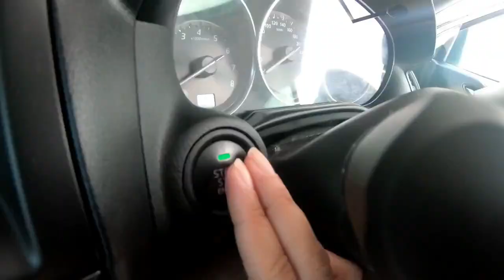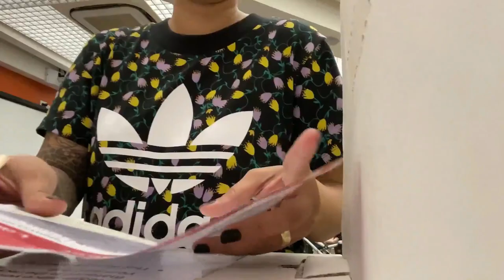Darwin Wave Pool at Mga ganap sa Buhay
-Darwin Wave Pool
-Dinner @ Bamboo Lounge
-Leanyer Waterpark
-Dinner @ Ruby Vietnamese Restaurant
-Lunch @ Hog's Breath Casuarina
-Haircut & Hair colour @ Hair Obsession Nightcliff 89854000

FB: Benjie Barbadillo (You can order Lechon & other Filipino food)
FB: The Lash Blossom (Her name is Dee)

Songs:
Coffee - Eric Reprid
Pineapple (ft. Kasikah) - Clesto